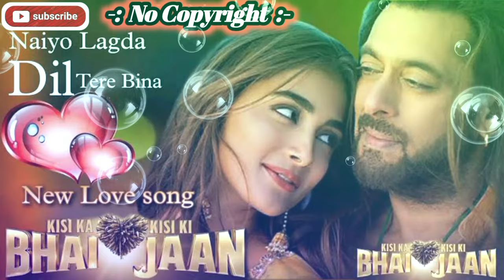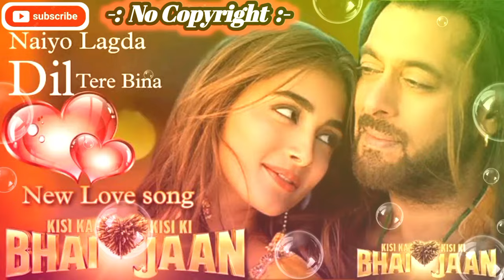Naiyo Lagda Dil Tere Bina (Original Song)TikTok Viral।Dj Subarna Mix।Salman K, Pooja H।No Copyright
Naiyo Lagda Dil Tere Bina (Full Video) Kisi Ka Bhai Kisi Ki Jaan Song|Salman K,Pooja H|Palak Muchhal

Naiyo Lagda - Kisi Ka Bhai Kisi Ki Jaan | Salman Khan & Pooja Hegde | Himesh R, Kamaal K, Palak M

Naiyo Lagda Dil Tere Bina (Official Video) Kisi Ka Bhai Kisi Ki Jaan |Salman K,Pooja H|Palak Muchhal

Naiyo Lagda Dil Tere Bina (Official Video) Kisi Ka Bhai Kisi Ki Jaan |Salman Khan Palak Muchhal Song

Naiyo Lagda (LYRICS) Kisi Ka Bhai Kisi Ki Jaan | Salman Khan & Pooja H | Himesh R, Kamaal K, Palak M

Naiyo Lagda Dil Tere Bina (Official Video) Salman Khan & Pooja Hegde | Kamaal K, Palak M |Songs 2023

Naiyo Lagda Dil Tere Bina 💘 Dj Remix Salman Khan 💘 Tik Tok Viral Song 💘 Dj Vishal Bhai

Naiyo Lagda Dil Tere Bina ((Jhankar)) Kamaal Khan, Palak Muchhal | Salman Khan, Pooja Hegde

Nahin Lagta Dil Tere Bina (Full Song) Kisi Ka Bhai Kisi Ki Jaan Song | Salman Khan, Pooja Hegde | Himesh R,Palak M

Naiyo Lagda Song | Salman Khan ft. Pooja Hegde | Palak Muchhal | Kisi Ka Bhai Kisi Ki Jaan Movie Song

Song: Naiyo Lagda
Singers: Kamaal Khan & Palak Muchhal
Lyrics: Shabbir Ahmed
Edit : Subarna Khan

naiyo lagda song kisi ka bhai kisi ki jaan
naiyo lagda song
naiyo lagda status
naiyo lagda salman khan movie
nahin lagta dil tere bina
nahi lagda dil tere bina
nahin ho lagda dil tere bina
naiyo lagda dil tere bina song
नाइयो लगदा दिल तेरे बिना
salman khan new song
nahi lagda song
nahi lagda status
nai lagda song
kisi ka bhai kisi ki jaan
kisi ka bhai kisi ki jaan songs
kisi ka bhai kisi ki jaan movie song
kisi ka bhai kisi ki jaan salman khan song
kisi ka bhai kisi ki jaan party song
salman khan kisi ka bhi kisi ki jaan song
kisi ka bhai kisi ki jaan all songs
pooja hegde hot song 2023
kisi ka bhai kisi ki jaan pooja hegde song
salman khan kisi ka bhai kisi ki jaan song
kisi ka bhi kisi ki jaan song new
salman khan pooja hegde song
pooja hegde
kisi ka bhai kisi ki jaan song naiyo lagda
kisi ka bhai kisi ki jaan pooja hegde